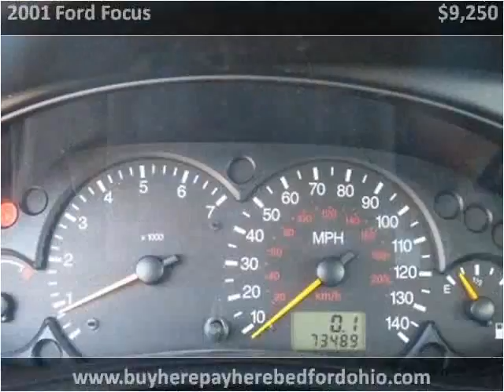2001 Ford Focus available from North Coast Auto